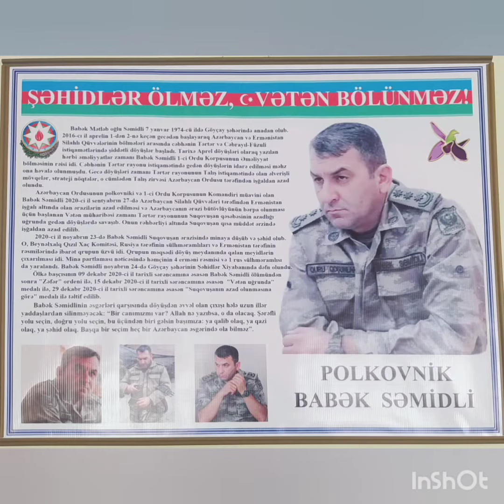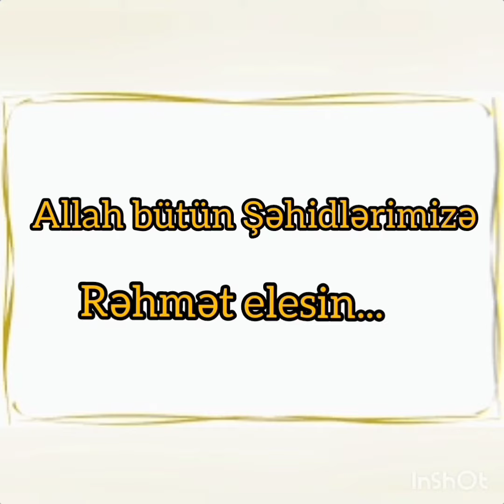Çərəkə 1 saylı 🇦🇿